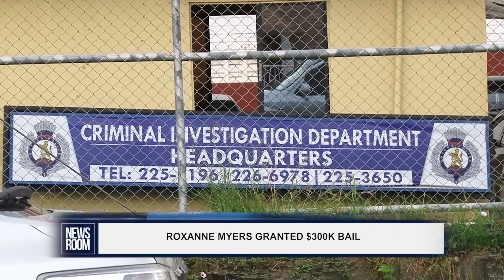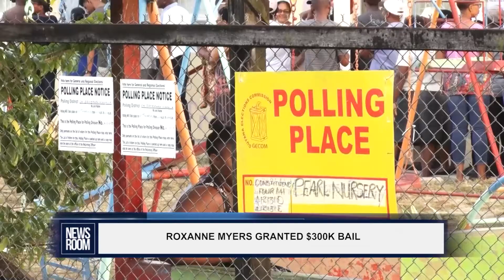ROXANNE MYERS GRANTED $300K BAIL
Deputy Chief Elections Officer Roxanne Myers appeared at the Georgetown Magistrate’s Court Friday morning before Chief Magistrate Ann McLennan slapped with two counts of misconduct in public office in relation to the March 2 general and regional elections and the events that followed which resulted in a five month delay in the declaration of the elections results. Myers, attached to the Guyana Elections Commission (GECOM), was arrested on October 6, after she turned herself in at the Criminal Investigations Department in the company of her Attorneys.